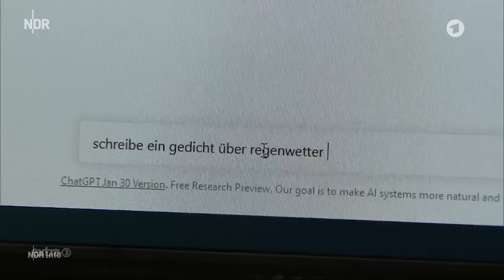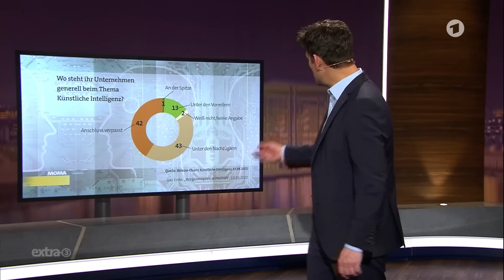Künstliche Intelligenz: Chancen und Risiken (mit Maike Kühl) | extra 3 | NDR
Hier geht's zur ganzen Folge extra 3 in der ARD Mediathek

Das Thema Künstliche Intelligenz ist in aller Munde, dank ChatGPT. Alle Welt probiert den neuen Chatbot aus und beömmelt sich über die Antworten. Die wirken, bis auf einzelne Ausnahmen, auch beinahe wie von einem echten Menschen. Im Prinzip also alles wie in der Familien-Whatsapp-Gruppe. ChatGPT ist die erste Künstliche Intelligenz, die den Turing-Test besteht, also von Menschen nicht als KI erkannt wird. Die KI ist also immer besser geworden. Oder der Mensch immer blöder.

Autor*in: Christian Ehring, Jesko Friedrich, Max Engel, Sven-Oliver Durke

0:00:00 Ist die Künstliche Intelligenz besser geworden oder der Mensch blöder?
0:02:32 NDR-KI-Avatar Antje (Maike Kühl)
0:09:44 Was hat uns der technische Fortschritt jemals gebracht?